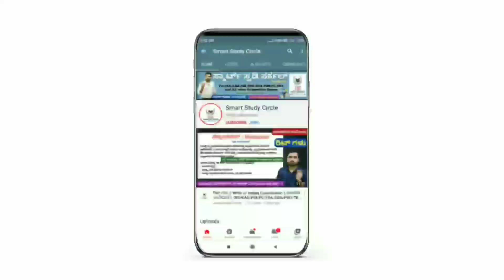ಕೇರಳ - ಭಾರತ ದರ್ಶನ | Bharat Darshana Kerala state | KAS, PSI, PC, FDA, SDA, PDO 2021 Exams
ಭಾರತ ದರ್ಶನ ವೀಡಿಯೋಗಳನ್ನು ವೀಕ್ಷಿಸಲು ಕೆಳಗಿನ ಲಿಂಕ್ ಕ್ಲಿಕ್ ಮಾಡಿ

ಎಲ್ಲ ದ್ವಿತೀಯ ಪಿಯುಸಿ ಇತಿಹಾಸ ಅಧ್ಯಾಯಗಳನ್ನು ವೀಕ್ಷಿಸಲು ಕೆಳಗಿನ ಲಿಂಕ್ ಕ್ಲಿಕ್ ಮಾಡಿ

6 ನೇ ತರಗತಿ NCERT ಭೂಗೋಳಶಾಸ್ತ್ರಗಳ ವೀಡಿಯೋ ವೀಕ್ಷಿಸಲು ಕೆಳಗಿನ ಲಿಂಕ್ ಕ್ಲಿಕ್ ಮಾಡಿ

8 ನೇ ತರಗತಿ ವಿಜ್ಞಾನದ ಎಲ್ಲ ವೀಡಿಯೋಗಳನ್ನು ವೀಕ್ಷಿಸಲು ಕೆಳಗಿನ ಲಿಂಕ್ ಕ್ಲಿಕ್ ಮಾಡಿ

ನೀವು Signal ಆಪ್ ಬಳಸುತ್ತಿದ್ದರೆ, ಸಿಗ್ನಲ್ ಆಪ್ ನಲ್ಲಿ ನಮ್ಮ ಗ್ರುಪ್ ಗೆ ಜಾಯಿನ್ ಆಗಲು ಕೆಳಗಿನ ಲಿಂಕ್ ಕ್ಲಿಕ್ ಮಾಡಿ 👇

Indian History,
Karnataka History,
Indian Geography,
Indian Polity,
Indian Constitution,
Indian Economy,